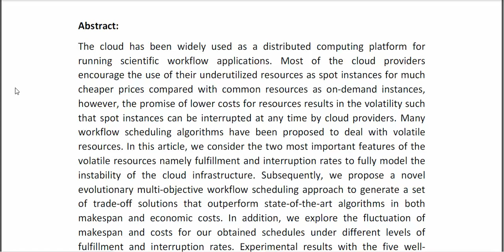Evolutionary Multi Objective Workflow Scheduling for Volatile Resources in the Cloud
* Complete Source Code
* Complete Documentation
* Complete Presentation Slides
* Flow Diagram
* Database File
* Screenshots
* Execution Procedure
* Readme File
* Video Tutorials
* Supporting Softwares
Support Specialization
* 24/7 Support
* Ticketing System
* Voice Conference
* Video On Demand
* Remote Connectivity
* Document Customization